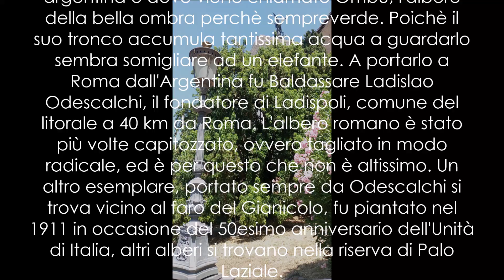Dalla pampa argentina al Campidoglio; La Fitolacca Phytolacca dioica del principe Odescalchi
Accanto alla scalina del Campidoglio in prossimità della statua di Cola di Rienzo, vive la Phytolacca dioica, albero tipico della zona della pampa argentina e dove viene chiamato Ombù, l'albero della bella ombra perchè sempreverde. Poichè il suo tronco accumula tantissima acqua a guardarlo sembra somigliare ad un elefante. A portarlo a Roma dall'Argentina fu Baldassare Ladislao Odescalchi, il fondatore di Ladispoli, comune del litorale a 40 km da Roma. L'albero romano è stato più volte capitozzato, ovvero tagliato in modo radicale, ed è per questo che non è altissimo. Un altro esemplare, portato sempre da Odescalchi si trova vicino al faro del Gianicolo, fu piantato nel 1911 in occasione del 50esimo anniversario dell'Unità di Italia, altri alberi si trovano nella riserva di Palo Laziale.
circonferenza fusto 330 cm – altezza m. 20

 NOMI ITALIANI
Cremesina ad albero, Cremesina arborea, Fitolacca arborea, Albero a candelabro

ETIMOLOGIA
Phytolacca: [Phytolaccaceae] dal greco φυτόν phytόn pianta e dall'indi lakh, un colorante estratto da un insetto che fornisce una tinta simile a quella violacea del succo contenuto nelle bacche
dioica: (Aruncus, Antennaria, Bryonia) dal greco δις dis due volte e οἰκία oikía abitazione: dioico, perchè fiori maschili e femminili sono portati da piante diverse